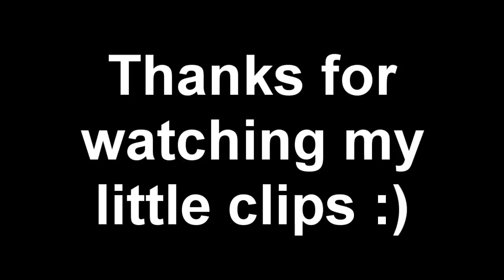Black Ops 2: Two Week Randomness 1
I think for now on I will begin to upload a minitage/montage/what ever the fuck you call it for you guys and myself.I don't put a lot of effort into this since it is just for fun so forgive the wonderful editing I do come across a lot of random stuff in my 6v6 CTF/SnD/KC/TDM matches it seems like.